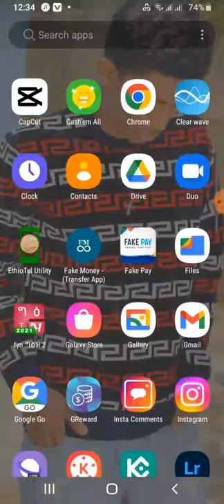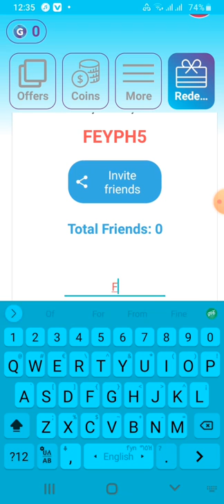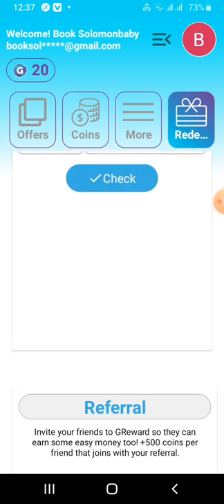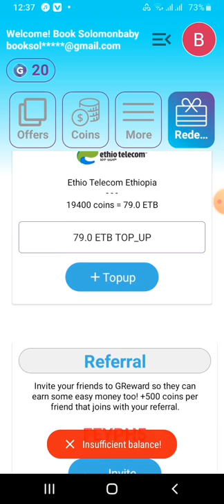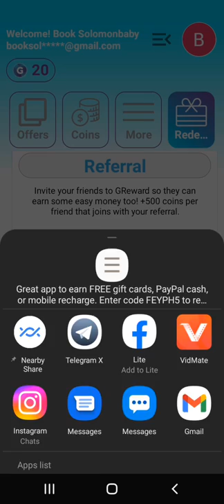Video በማየት በሞባይል ካርድ ብሩን ማዉጣት Make money online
FEYPH5  👈👈👈 አስገቡ በነፃ 500 coin
👇 በዚህ ግቡና ተመዝገቡ